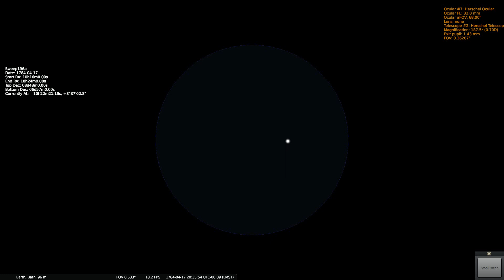Herschels Sweep 196a